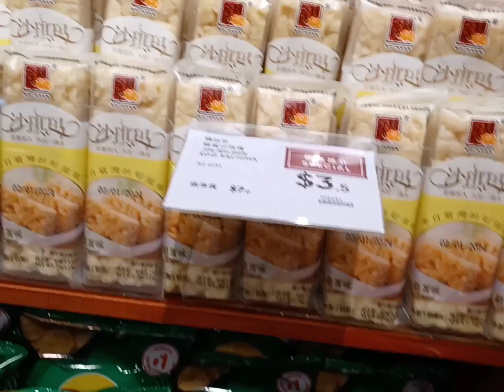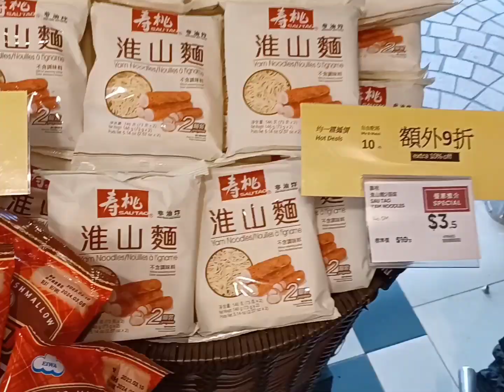💥突發惠康(Market place部份貨品震撼價$3.50有交易(只限指定分店)🥰